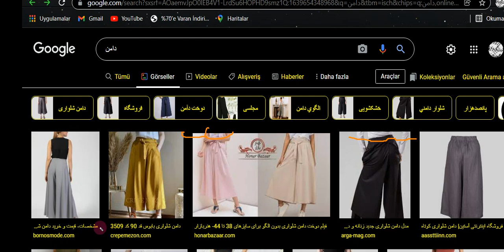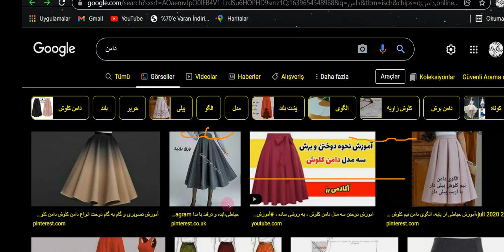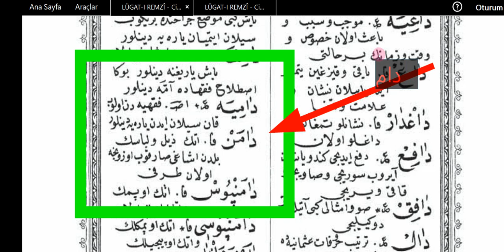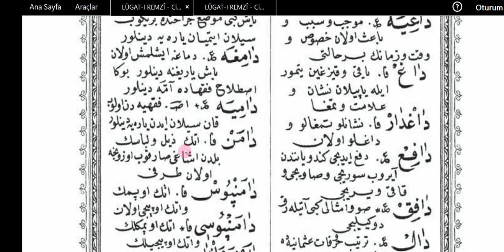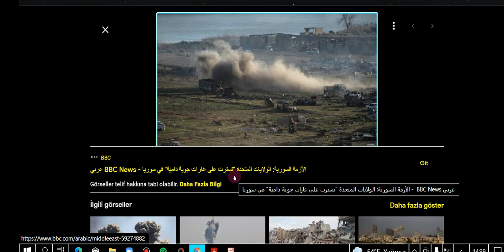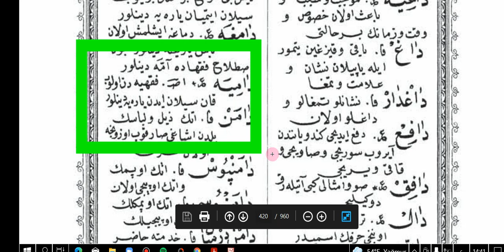554. DERS 1 GÜNDE 2 KELİME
OSMANLICA DERSLERİ,  ARŞİV TASNİFLERİ,  OSMANLI TARİHİ,  SİYAKAT, RİKA, DİVANİ, TALİK YAZI, SÜLÜS YAZI, DEVLET ARŞİV BAŞKANLIĞI, BELGEYİ İNDİREBİLMEK İÇİN LİNKE TIKLAYINIZ: